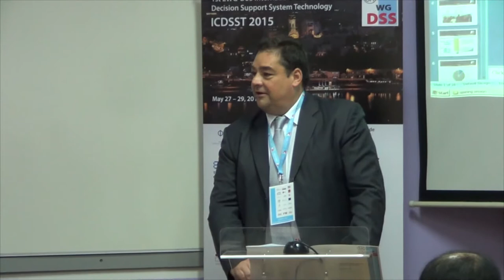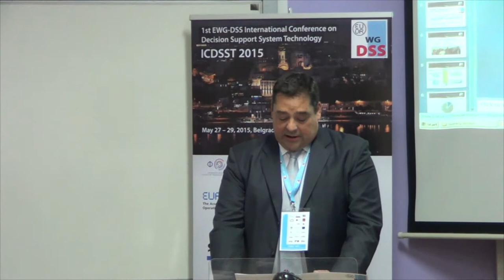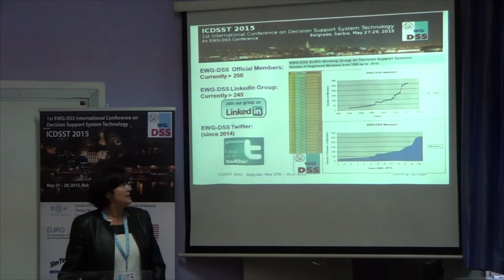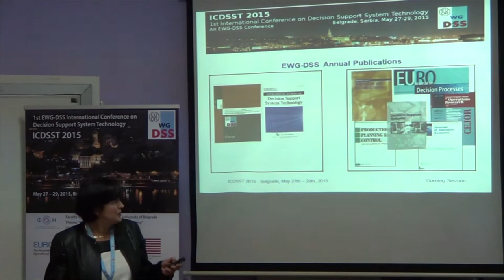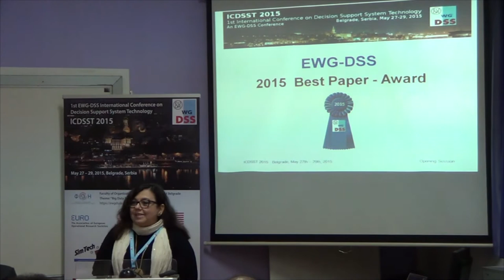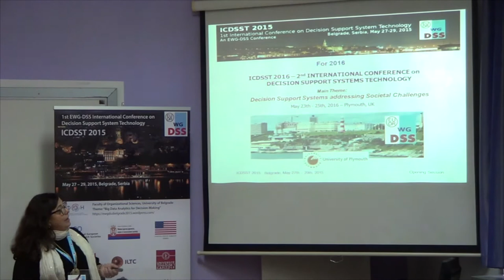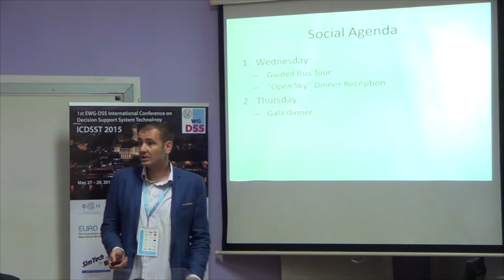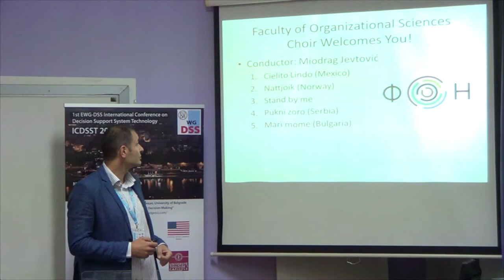day 1 - session 1 - opening ceremony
Welcome by Univ.-Prof. Dr. Aleksandar Marković
President of the Council of the Faculty of Organisational Sciences.
On behalf of Univ.-Prof. Dr. Milan Martić
Dean of the Faculty of Organisational Sciences

Welcome by Pascale Zaraté, Fátima Dargam & Rita Ribeiro
General co-Chairs of ICDSST 2015
on behalf of the EWG-DSS Coordination Board

Welcome by Prof. Boris Delibašić
Program Chair of ICDSST 2015 – EWG-DSS Co-chairs